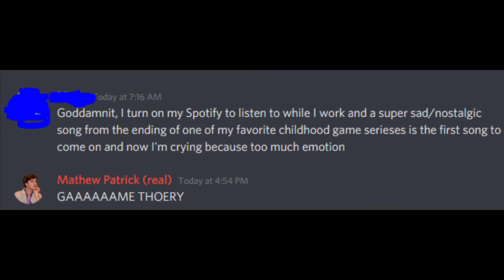game theory 2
another theory